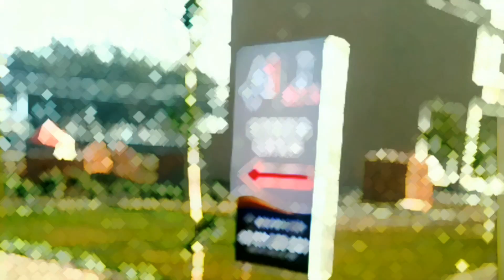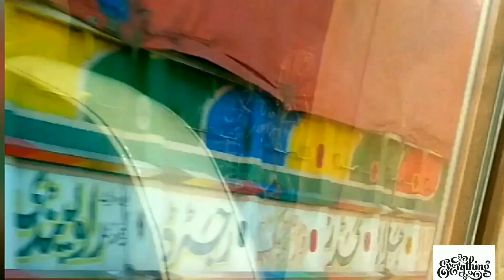where we go ☺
Best place for picnic 💕💕💕💕💕